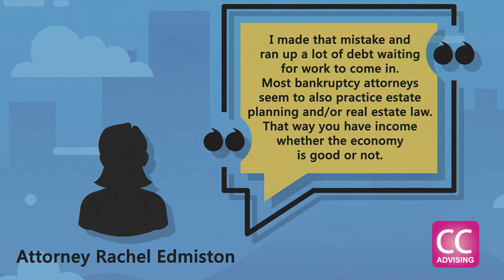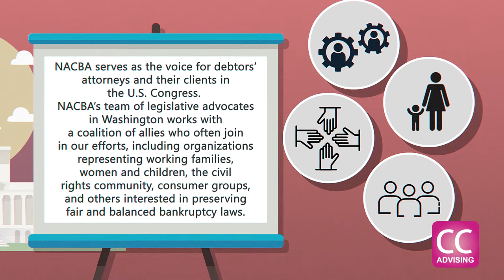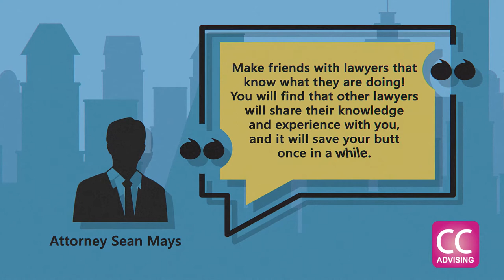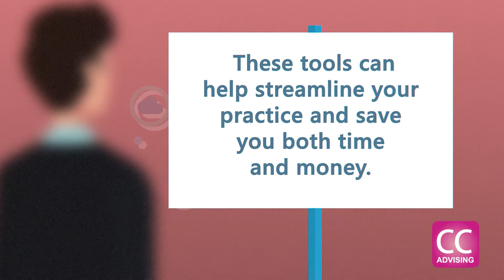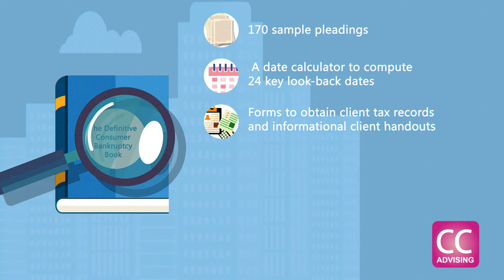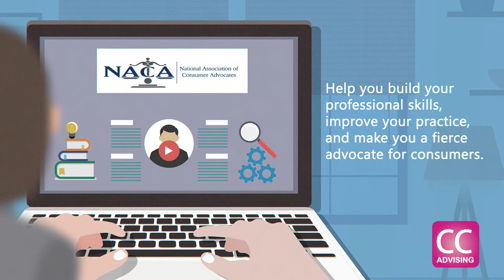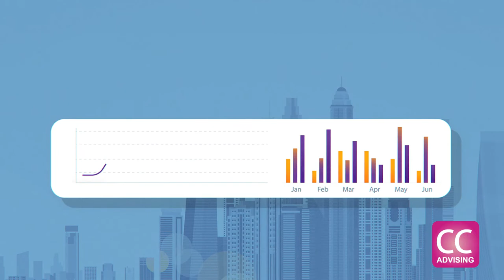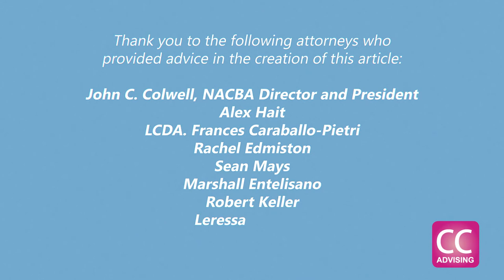How to Become a Bankruptcy Attorney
Everything you need to know to become a bankruptcy attorney after law school.  This video covers the resources you need to know about, organizations you should join, and includes advice from practicing bankruptcy attorneys.